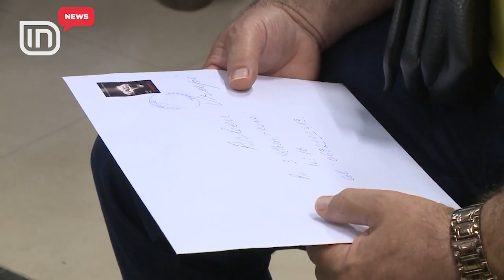Abuzuan me detyrën. Shkarkohen 8 punonjës të hipotekave në rrethe | IN TV Albania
Ministrja e Drejtësisë ka shkarkuar 8 punonjës të hipotekave në rrethe. Shkarkimi i tyre është bërë pas ankesave të depozituara nga qytetarët, të cilët kanë denoncuar zvarritjen e proçedurave në zyrat e hipotekave. Pas kontrollit të kryer nga Ministria e Drejtësisë është konstatuar se vërejtjet dhe ankesat e qytetarëve janë të drejta dhe zyrtarët e hipotekave kanë abuzuar me detyrën, me pasoja për qytetarët, çka ka sjellë edhe shkarkimin e tyre nga detyra.

Flakët kanë përfshirë një banesë në kryeqytet, ku fatkeqësisht një 85-vjeçar që ndodhej brenda shtëpisë ka gjetur vdekjen. Ngjarja e rëndë ka ndodhur në orët e para të ditës së sotme, ndërsa në vendngjarje kanë mbërritur menjëherë zjarrfikëset dhe uniformat blu. Policia sqaron se në banesën ku jetonte i vetëm i moshuari ka marrë flakë rezistenca ngrohëse dhe si pasojë e tymit të shkaktuar është asfiksuar dhe ka gjetur vdekjen 85-vjeçari.

Qytetarët shqiptarë po kthehen në vendet ku ata punojnë dhe jetojnë pas përfundimit të festave të fundvitit në atdhe. Në të gjithë pikat kufitare, tokësore, detare dhe ajrore vijon fluksi i lartë në dalje i emigrantëve shqiptarë. Në 24 orët e fundit fluksi pranë pikave të kalimit kufitar në Kapshticë dhe Kakavijë ka shënuar rritje, por fatmirësisht nuk ka rradhë të gjata.